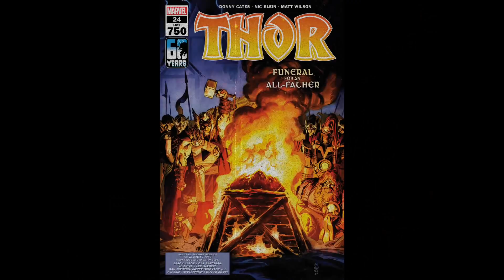Hulk May Have Destroyed Valhalla